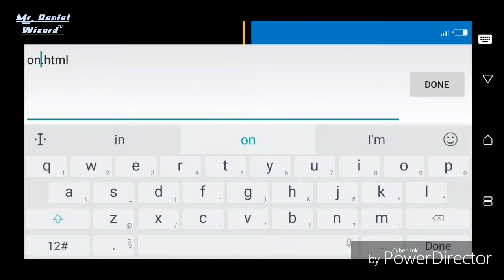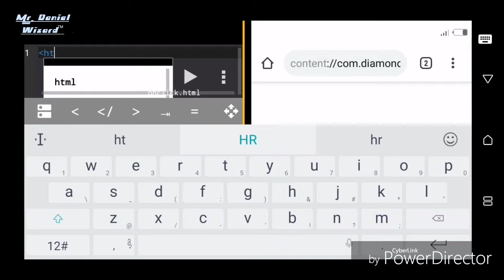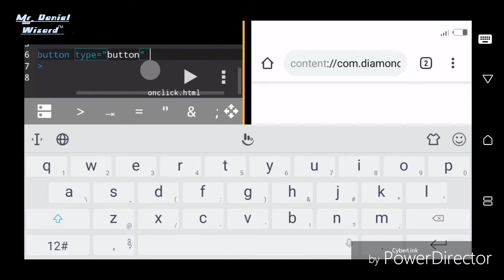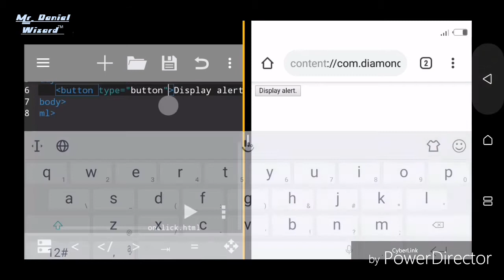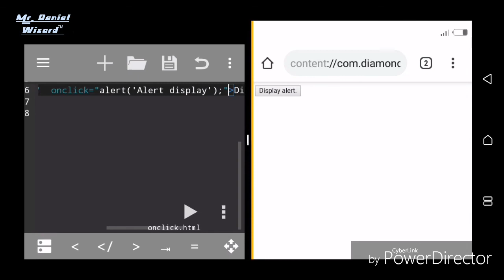Creating onclick alert displaying button in HTML.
This video teach you full tutorial on creating onclick alert displaying button in html. This is the part of our Html tutorials.

Alert is used to notify a user about a certain action, warning or any action that a usershoul consider.